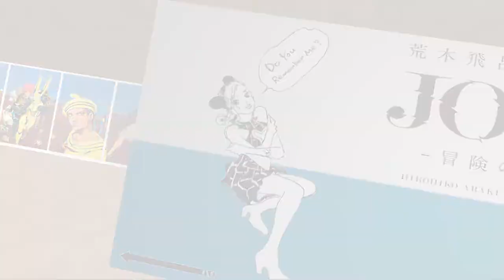#064 アメリカ人女子が語るジョジョの奇妙な冒険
VRチャットで出会ったアメリカ人女性がジョジョの大ファンでした。
英語圏にはあんま需要無いかなということで、初の日本語で投稿です。
ちなみに動画内は全部英語です。
日本のジョジョファンは英語の勉強になるかもです。